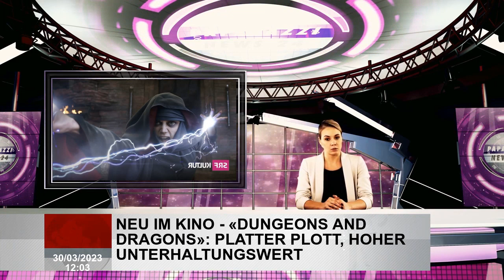Neu im Kino - «Dungeons and Dragons»: Platter Plott, hoher Unterhaltungswert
Steigen Sie aus der Nerd-Nische und in den lukrativen Mainstream-Markt Der Film "Dungeons and Dragons-Holor unter Dieben" basiert auf dem populären Rollenspiel. Wenn es viel Geld im Spiel gibt, spielen die Filmemacher gerne auf Nummer sicher.Warcraft ") Mit bewährten Namen betreten Sie die Fantasy Cinema -Welt auf sehr dickem Eis. Das jüngste Unterfangen, das Genre zu erkundenwurde erstmals 1974 in den Vereinigten Staaten verkauft.  Weil Sie einen ausgelöschten Schlachtaper, Figuren, Würfel-und Stift und Papier benötigen. WikipediaMoroboshi Liebhaber wissen das Spiel aus abzackten Nächten in ihrer Jugend, Menschen mit weniger fantasievollen Hobbys aus Serien wie „Urknalltheorie“ oder „Stranger Things“. Die Welt, in der man sich bewegt, ist daher ein klassischer „Lord of the Rings“ -Fantasiewelt voller Magie und Monster. Aber trägt das einen ganzen Spielfilm? Zugegebenermaßen gab es auch einen Film, in dem eine Fahrt eines Vergnügungsparks inspiriert war. Er gab Disney eines der erfolgreichsten Kino -Franchise -Unternehmen aller Zeiten, nämlich "Pirates of the Carribean". Die Handlung? "Dungeons and Dragons - Ehre unter Dieben" versucht nicht einmal mehr zu sein als es ist. Die Geschichte? Eine farbenfrohe Gruppe von Outdoor -Führungskräften muss eine gefährliche Mission erfüllen, um die Welt zu retten.. Legende Erfrischend Die Jungs in „Dungeons and Dragons-hoh-unter Dieben“ können gut aussehen. Es sind hauptsächlich Frauen, die Kampfszenen bestreiten. Tote wird auferlegt, es wird gegen Drachen gekämpft und es gibt auch eine Reise in die Unterwelt Wohin sollten Sie sonst ein äußerst wichtiges Objekt bekommen? Mit Dungeons, aber auch Drachen Die selbstironische Haltung, die in den Marvel -Filmfilmen von „Iron Man“ und anderen errichtet wurde, kann auch hier gefunden werden. Die stereotypen Charaktere - The Charming Barde, der einsilbige Kämpfer, die Natur -liebende Druidin - gehen zu ihrer Missionmit viel Witz. Aber In diesem Fall werden die Holzschnitte -ähnlichen Protagonisten gesucht. In einem Rollenspiel wie D & D ist es sinnvoll, mit einem zu spielen, aber sehr unterschiedliche Charaktere. Dies bedeutet, dass Sie bei jeder bei jeder Taskträte reagieren könnenZeit und sind für jeden Gegner vorbereitet - ob Eulenbär, böse Zauberin oder totes totes Leben. Legende Wie üblich Bübisch Hugh Grant als Forge, der nur an etwas interessiert ist seinen eigenen Vorteil. Der Barbarische ist vielleicht nicht der hellste, kann aber gut aushändigen. Der Zauberer ist für Nahkampf völlig unbrauchbar, aber er kann magische Objekte dienen und die Toten in Frage stellen. Was normalerweise Klischees und langweilig aussieht, ist das Merkmal hier. Charmanter Bösewicht, robuster Kämpfer Die Tatsache, dass all dies rund und liebevoll sein kann, ist auch auf das gute Casting zurückzuführen Hugh Grant kann in einer Rolle als charismatisches Fiesling und Chris Pine die Helden, die zu gut mit gutem zu tun haben, wieder glänzen.Das Herz an der richtigen Stelle. Michelle, Michelle Rodriguez erscheint als Kämpfer mit einer rauen Schüssel und einem weichen Kern. Passend, sitzt und macht Spaß. Die zwei Stunden vergehen schnell und Sie verlassen das Kino mit dem Gefühl, alles irgendwie gesehen zu haben - und immer noch gut unterhalten zu werden. Kino Start „Dungeons and Dragons - Ehre unter Dieben“ 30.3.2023.